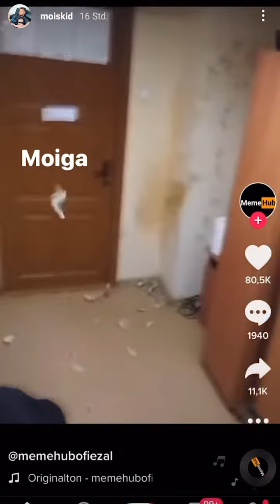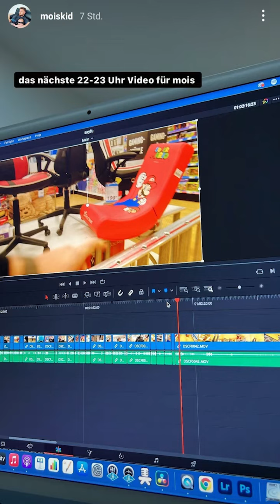Mois Sohn wird 3 Jahre! Alles GUTE❤ - Mois Instagram 13.12.21